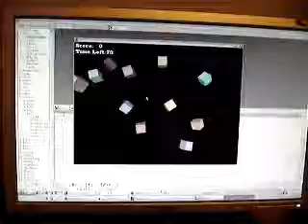Simple Shooter Game Using Laser Pointer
This is a simple game where you shoot at targets on the screen. To make it special, I wired up a Wii nunchuck controller to my computer to act as the trigger. A laser pointer is pointed at a wall, and a webcam uses the dot to move the mouse.

Game is written in Processing, which uses Java. The code for the game is found at: